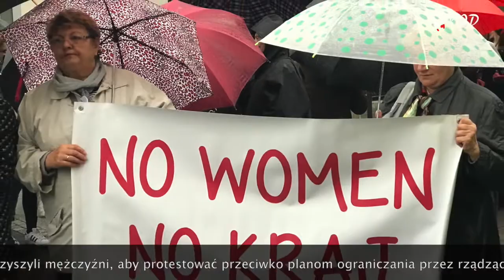Espresso Nowiny 68: Czarny wtorek w Łodzi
15 minutowy reportaż z protestu kobiet w Łodzi. Dziewuchy dziewuchom, Inicjatywa Polska, Razem, KOD organizowali protest 03.10.17